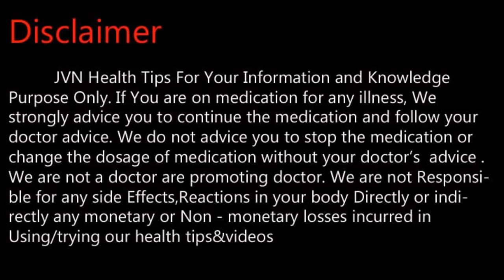அடிக்கடி ஏற்படும் வாந்தி குணமாக .Tamil Health and Beauty Tips | JVN Health Tips